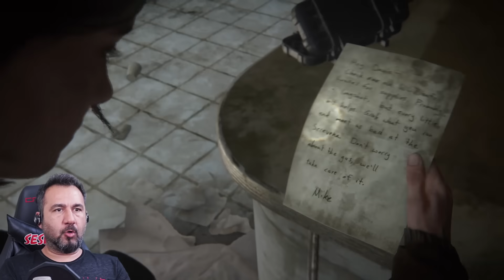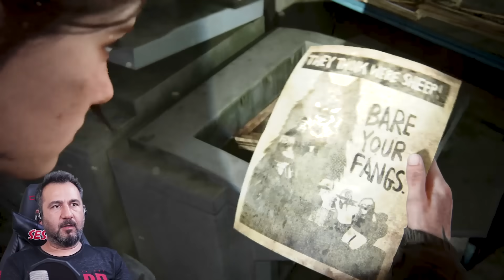ELLİE ÇALDI BEN SÖYLEDİM! ŞARKILI TÜRKÜLÜ ZOMBİ AVI! | LAST OF US PART II 5. BÖLÜM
The Last of Us part 2 Türkçe dublajlı 5. bölümle devam ediyor. Bu bölümde Dina ile birlikte WLF grubunu araştırıyoruz. Yine zombilerle çatışmalar var. Ellie müzik dükkanında bir gitar buldu ve o çaldı ben söyledim.

VİDEO İÇERİĞİ:

Last of us PS4 oyunları arasında apayrı bir yere sahiptir. Müthiş kurgusu ve hikaye anlatımı, oynanışı, görselleri ve sesleri ile tüm oyuncuların gönlünü fethetmiş bir oyundur. Ellie ve Joel akrabamız gibi olmuştu artık. Şimdi özlem sona erdi ve macera kaldığı yerden devam ediyor.

Bu bölümde yine tommy amcanın peşindeyiz. Ellie gitar çaldı ben de söyledim. Biraz gesi bağları biraz yıllar sonra...